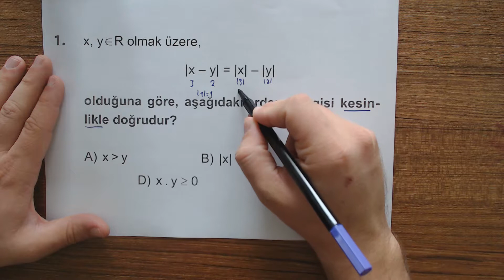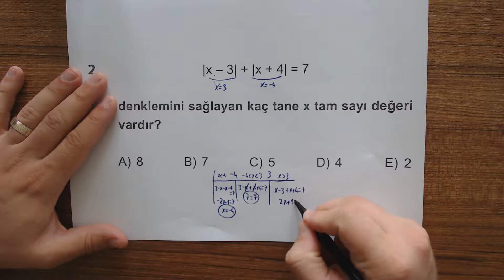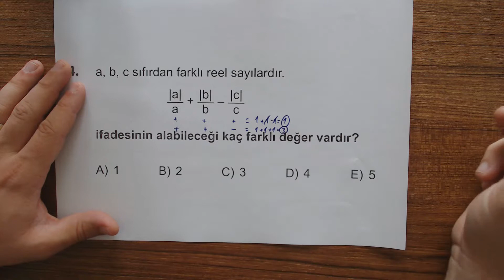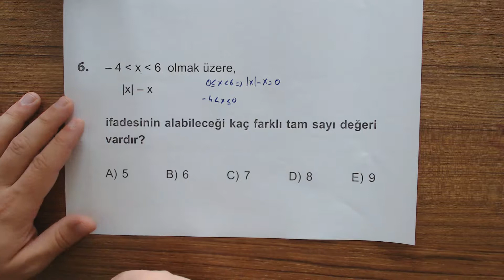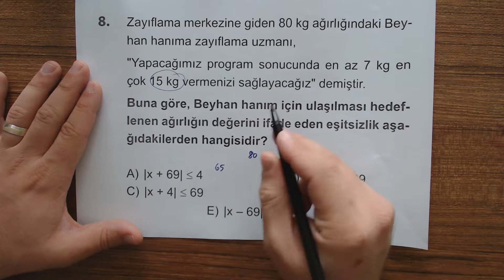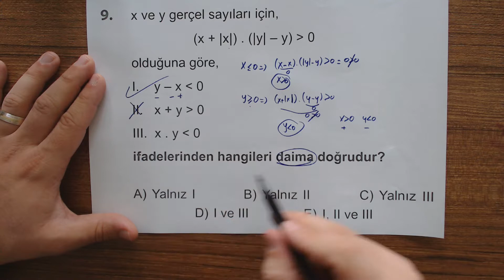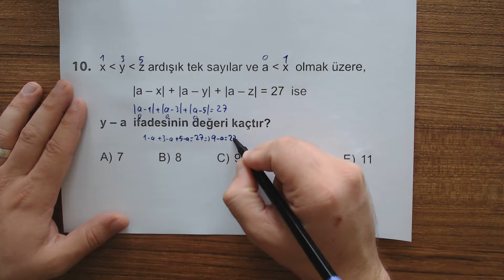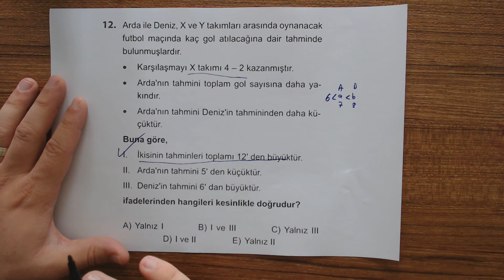Yeni Nesil TYT Matematik Soru Bankası Mutlak Değer Test 4